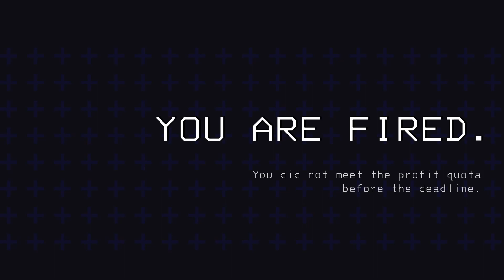I don't think I got ejected correctly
I have no idea what happened